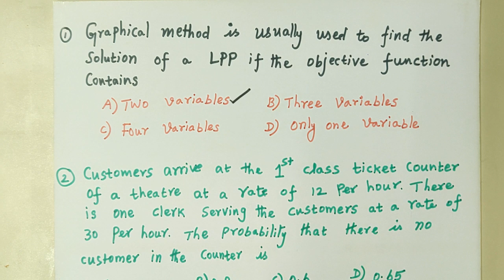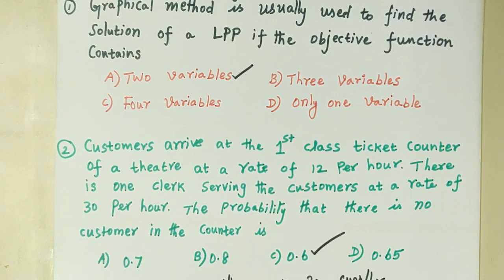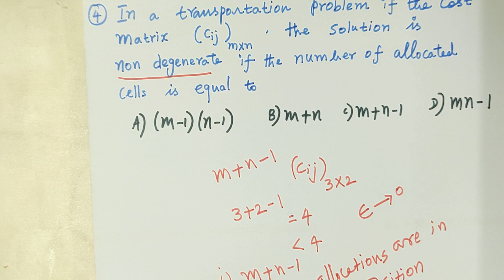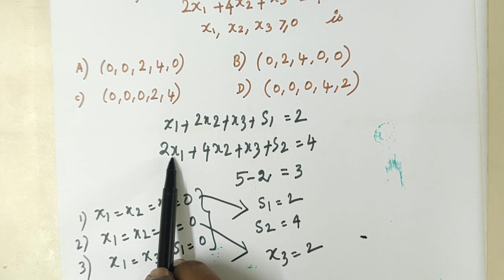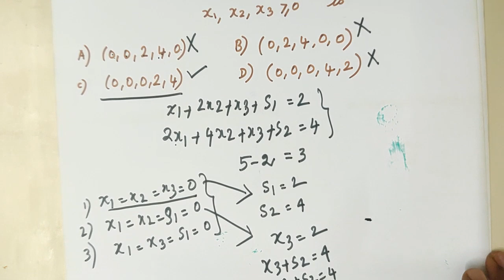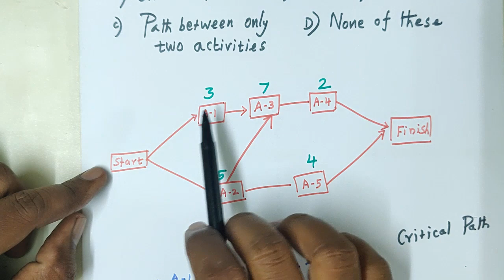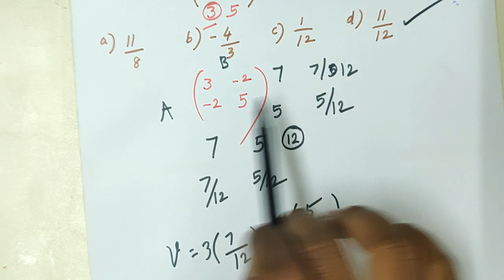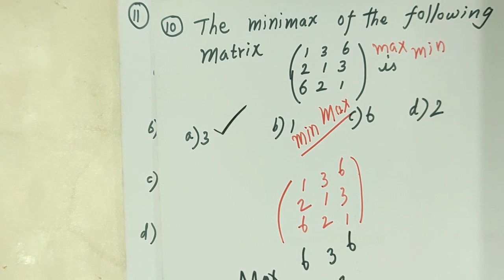PG TRB MATHS | Operations Research | Revision